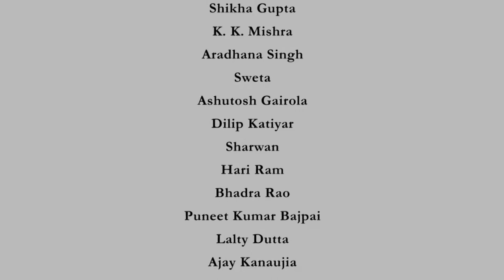Introduction – Visual Perception and Art: A Survey Across the Cultures – Prof. Soumik Nandy Majumdar